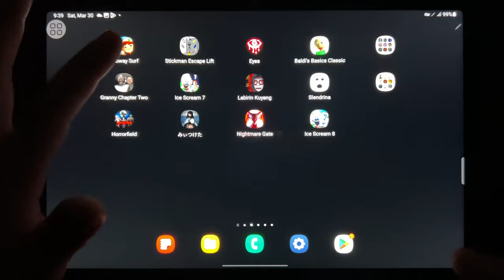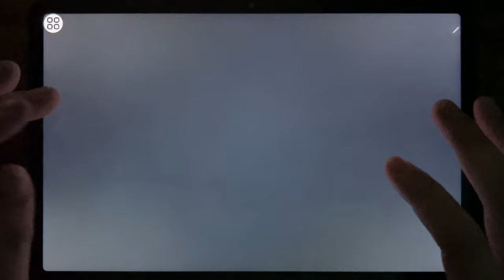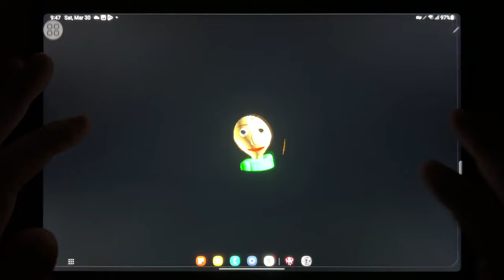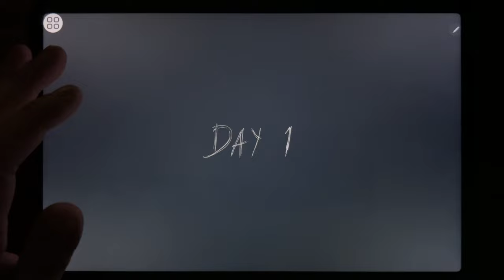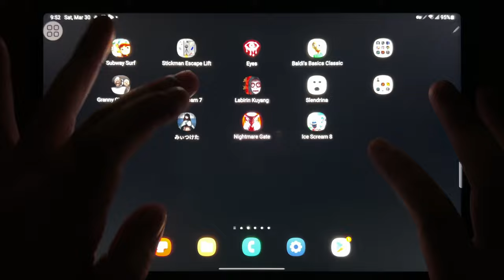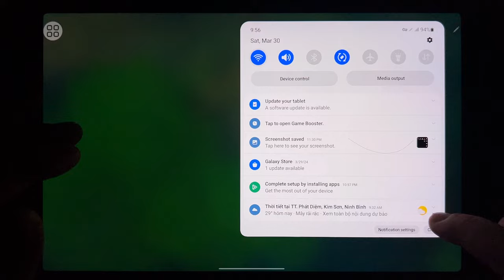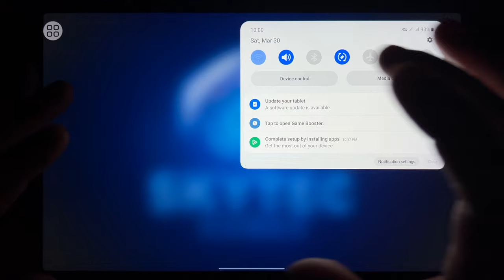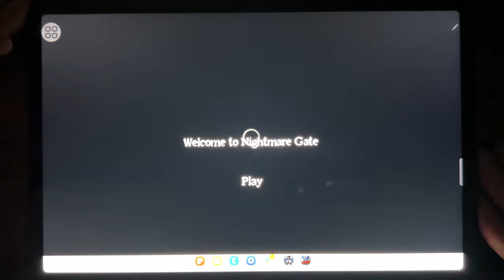Subway Surf, Stickman Escape Lift, Eyes, Baldis Basics Classic, Granny Chapter Two, Ice Scream 7...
Subway Surf, Stickman Escape Lift, Eyes, Baldis Basics Classic, Granny Chapter Two, Ice Scream 7, Labirin Kuyang, Slendrina, Horror Field, Found, Nightmare Gate, Ice Scream 8